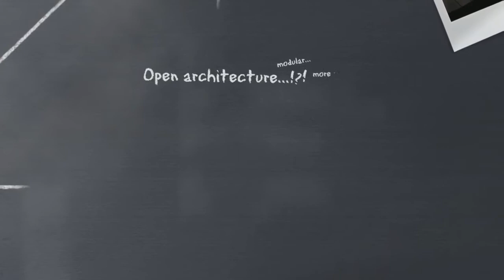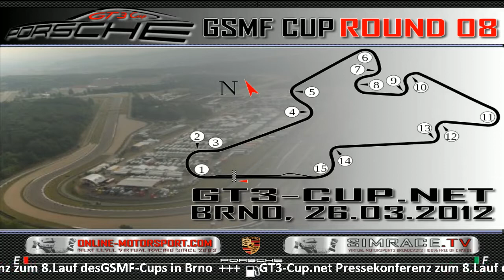Part 3 - GT3-Cup GSMF Lauf 8 - Brno | 19:55:59 - 20:20:27)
Part 1 - GT3-Cup GSMF Lauf 8 - Brno